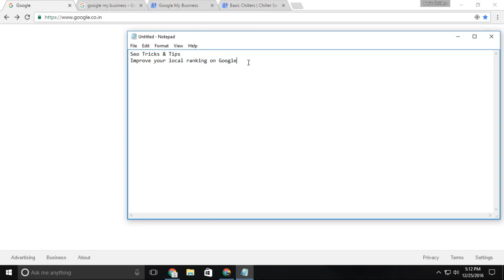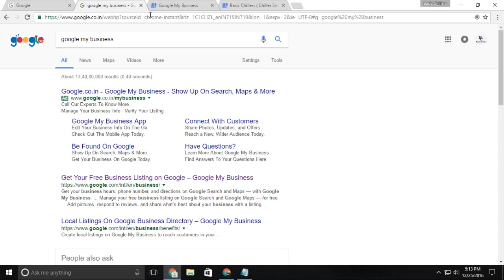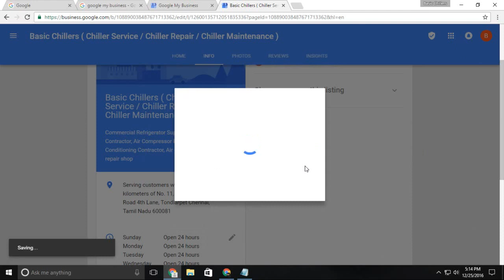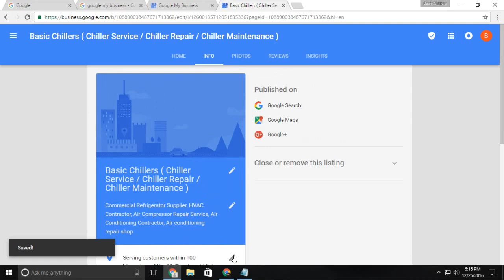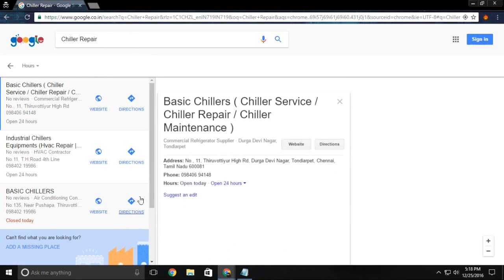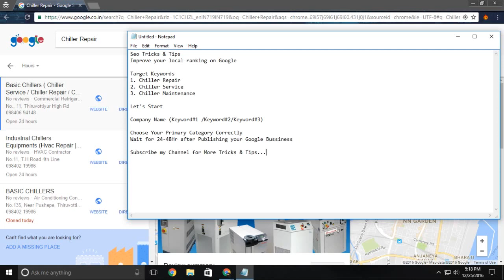How to RANK 1ST IN GOOGLE MY BUSINESS SEO Tricks & Tips 5 Mins Tricks